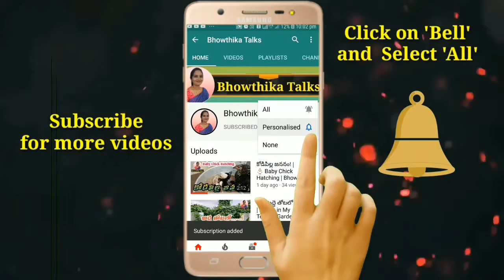How to prepare tomato rice | ఎంతో రుచికరమైన టమాటా రైస్ తయారీ విధానం | Bhowthika Talks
》HowToPrepareTamatoaRice.
》》ఎంతోరుచికరమైనటమాటారైస్ తయారీవిధానం.